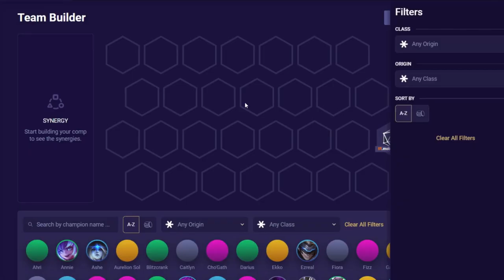JAK MIEC WSZYSTKO NA 3 GWIAZDKI?! - 3 ALTERNATYWNE BUILDY TFT 10.6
Dzi ęki dla grupek które mnie wspierają

Ideas: tft current meta, nowy teamfight tactics patch,  tft, tft tier list, teamfight tactics tier list, teamfight tactics guide, team fight tactics tutorial, teamfight tactics best comp, team fight tactics lol, tft how to play, team fight tactics tips, learn team fight tactics, tft best comps, tft how to play, tft set 2, tft set 3, tft guide, tft 50 gold, tft season 10, tft 10.6, tft meta 10.6, tft tutorial 10.1, tft best comps now, tft what to play, tft guide, tft best players, tft challenger, tft singed, tft best items, tft best items 10.6, tft 10.6 meta